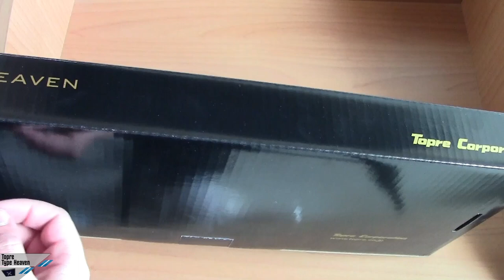[Unboxing] Topre Type Heaven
Nota. Nel video abbiamo più volte nominato Topre Realforce Type Heaven ma il modello esatto è Topre Type Heaven, questo perchè alla fine Realforce è il brand che appartiene sempre a Topre.